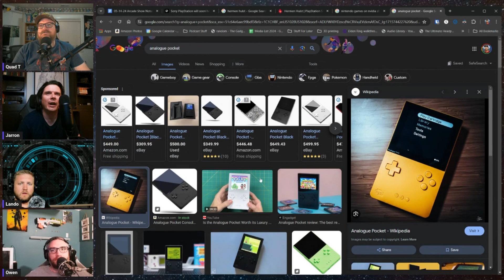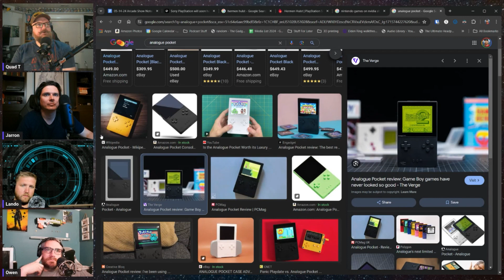Geekshow Arcade: There’s bad news and good news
-Mini-Review: Analogue Pocket

-All nintendo64 games can be recompiled into NATIVE pc ports.

-Generative AI in Games

-M(ario)CU!